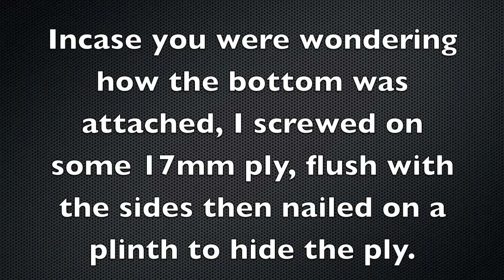2012 kubb.mov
A short video showing how to machine out a game called Kubb.